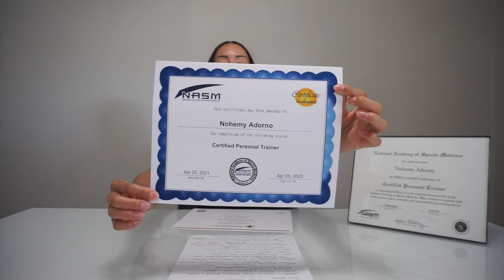NASM Virtual Coaching Specialization Review | NASM Virtual Coaching Course | NASM Recertification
In this video I am going to review the NASM Virtual Coaching Specialization course.